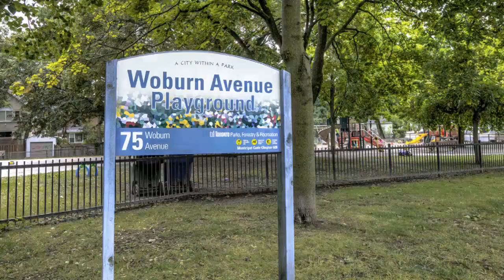103 Cranbrooke Avenue at Yonge & Lawrence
COMING SOON ...

CONTACT – Kelly Lazar, CGA
Sales Representative, Forest Hill Real Estate Inc.

This very well maintained, charming 1,590 sq.ft., 3-bedroom, 2 bath home is located in the heart of the desirable John Wanless School District. The property boasts a detached garage with laneway parking and a private front drive. Oversized windows in all the principal rooms makes this house bright and inviting. A separate entrance leading to an unspoiled basement offers unlimited possibilities. Walking distance to some of the best amenities this area has to offer.
Inclusions - Stove, fridge, washer, dryer, dishwasher, all existing light fixtures, all window coverings. Hot water tank is a rental.